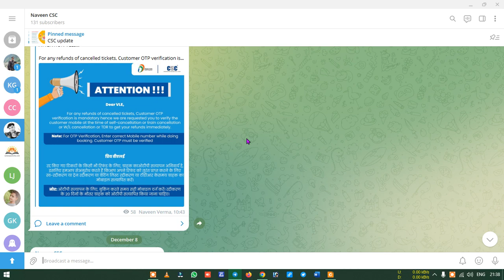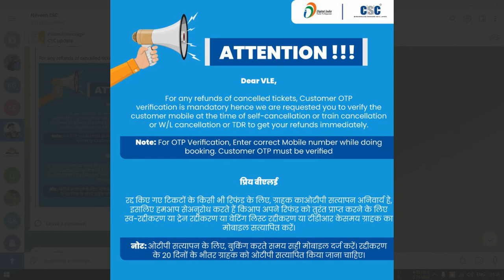train ticket refund policy,csc new update today,csc,csc latest service,csc,new update csc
ℍ𝕖𝕝𝕝𝕠 𝔽𝕣𝕚𝕖𝕟𝕕𝕤..